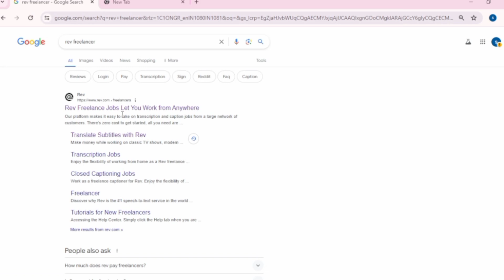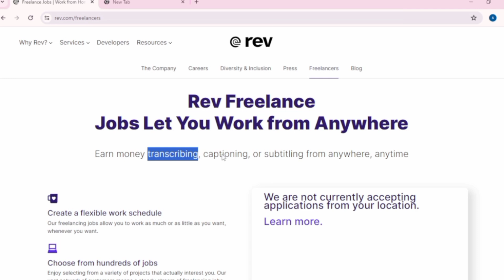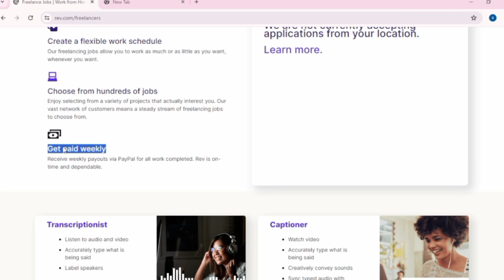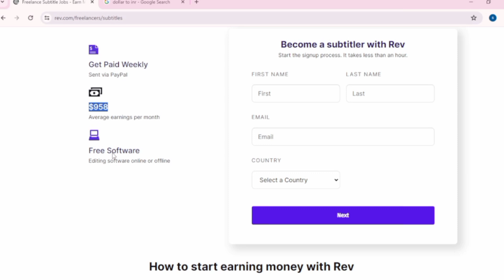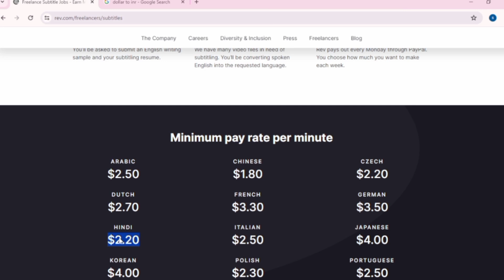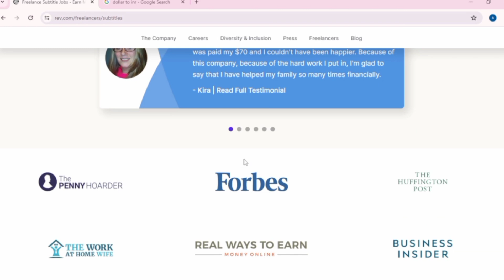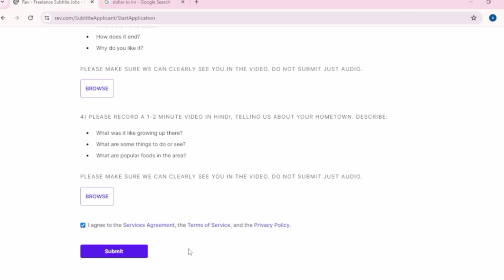Earn money online | typing kar ke paise kamaon 🤑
Money 🤑 | Earn money typing from home : top opportunities in 2024

money easily withdraw
money making platforms online
money earning typing jobs
money easily
money making methods online
money heist
money pechu
money lisa
money
earn money online
earn money
earn money online without
investment